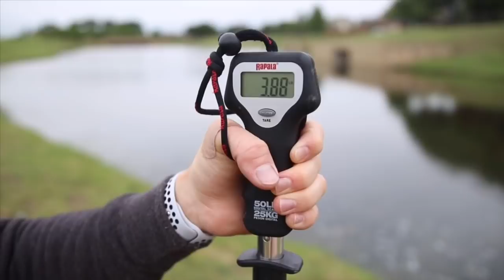I ALWAYS GET KICKED OUT HERE 🤣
Nick’s Instagram 👇🏼

Mystery Tackle Box’s channel 👆🏼

SHIMANO METANIUM DC Left Handed Retrieve: